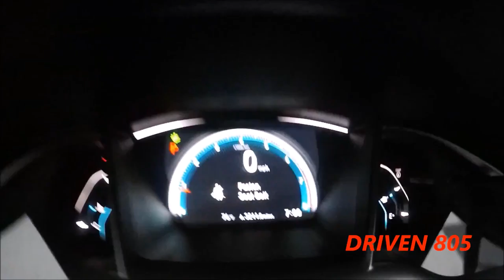STAY TUNED........Racing is coming